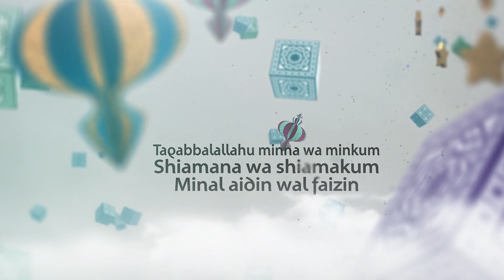Selamat Hari Raya Idul Fitri 1 Syawal 1441 H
Taqabballaahu minaa wa minkum, taqabbal yaa kariim, Semoga Pintu ampunan selalu terbuka, dan hikmah yang mengalir tidak ada habisnya.
Pimpinan dan Sivitas Akademika Universitas Mulawarman mengucapkan Selamat Hari Raya Idul Fitri 1 Syawal 1441 H, Mohon Maaf Lahir dan Batin.